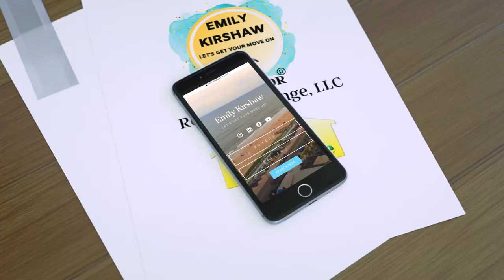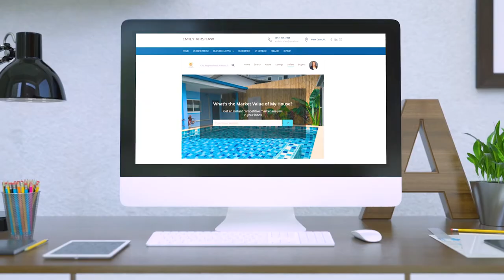Emily Kirshaw Realtor | List Your Home in Flagler County NOW!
We love working with realtors and brokerages, and Emily is the best of the best. She understands that leveraging video for your personal brand is just as, if not more important than only using it for listings.